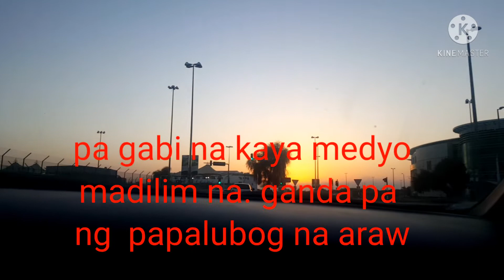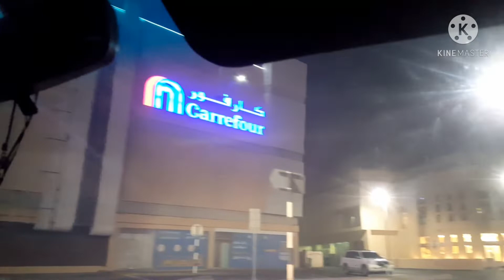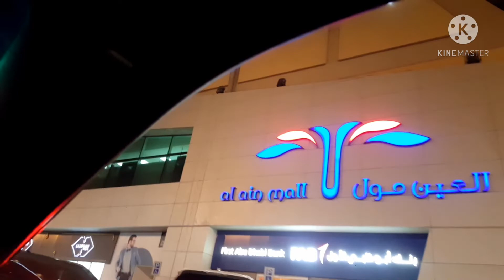AL AIN CITY ABU DHABI UAE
Friday kaya ikot ikot muna kaming pamilya dito sa Al Ain .